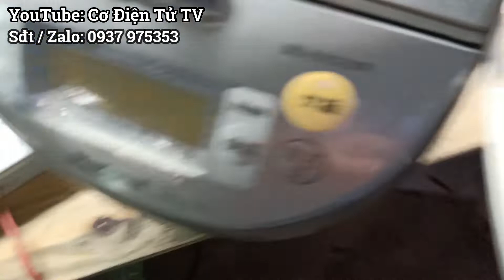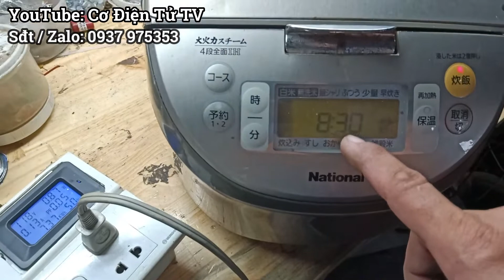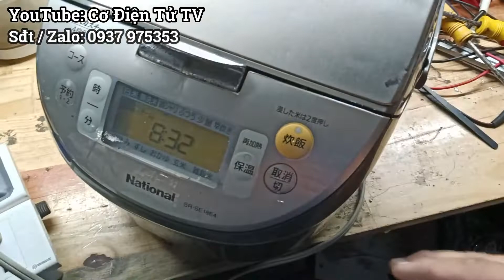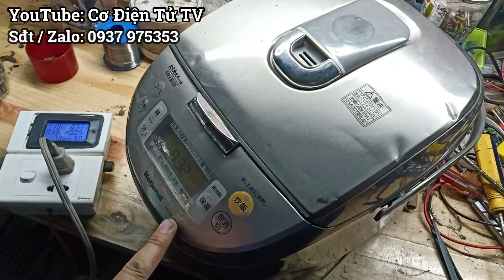Sửa nồi cơm IH National cắm nhầm điện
Kênh chia sẻ, Lưu giữ kiến thức về các thiết bị điện.
Địa Chỉ: Nguyễn Hồng Tú , 301/7 Bùi Hữu Nghĩa,Tân Vạn, Biên Hòa Đồng Nai
🤵 Thank you and Wish you all the best!

♫♫ Nguồn nhạc: Youtube Audio
▶️ Nguồn video: Cơ Điện Tử TV
© Bản Quyền Thuộc về Cơ Điện Tử TV
© Copyright by Cơ Điện Tử TV ☞ “Do not Reup”